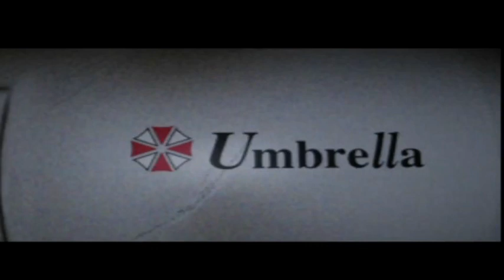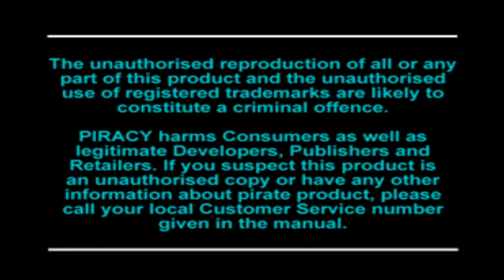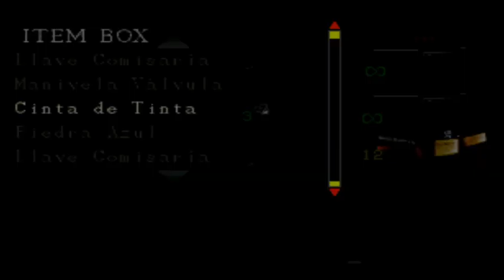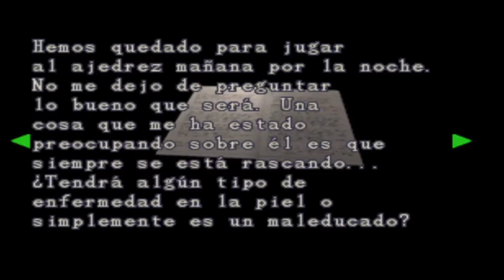Resident Evil 2 claire b [capitulo 3] [ps1]